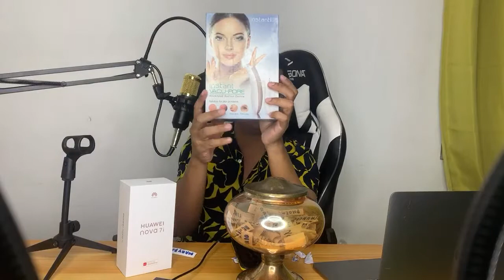Sing along and load raffle